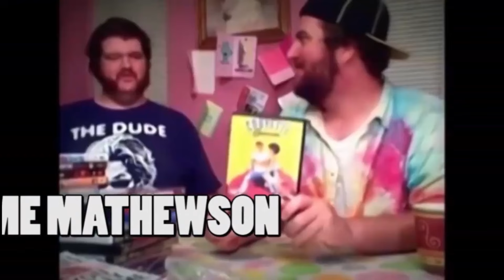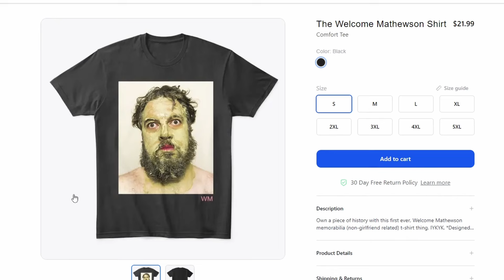TERRIFIER 3 SUCKS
Welcome Mathewson tears apart Terrifier 3, and reveals that below the cloud of hype and gore and outrage, the movie itself is a Frankenstein monster of mismatched ideas. Discover how this silly clown movie tries—and fails—to captivate a generation of lost souls.

Welcome Back to Film Zone 3.0!